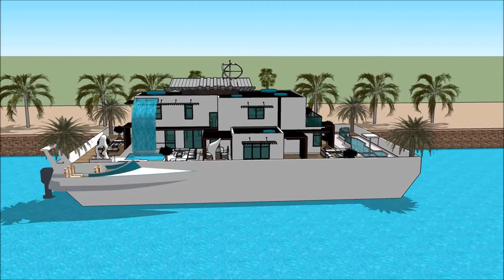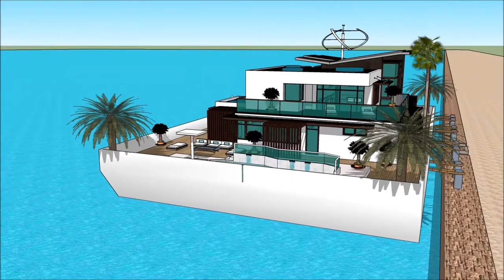husbåt sverige husbåt nordic ocean malmö norr mälarstrand med bastu marinstaden hem och fastighet i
The floating house villa houseboatzania launching an innovative high-end luxury yacht floating house villa mansion home design potentially as a display of exhibition of husbåt sverige husbåt nordic ocean malmö norr mälarstrand med bastu marinstaden hem och fastighet  i.

The collection of the Floating house villa houseboatzania concept of husbåt sverige husbåt nordic ocean malmö norr mälarstrand med bastu marinstaden hem och fastighet  i consists of high luxury and architectural art pieces in minimalism combined with living on the waterfront of the harbour.

The floating house villa mansion yacht design has the basis to sustain living with high standards and contemporary structural design husbåt sverige husbåt nordic ocean malmö norr mälarstrand med bastu marinstaden hem och fastighet  i with numerous of prospects for excessive living and celebrating the desire of life worldwide: